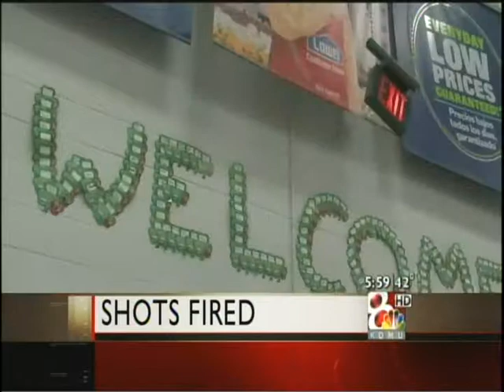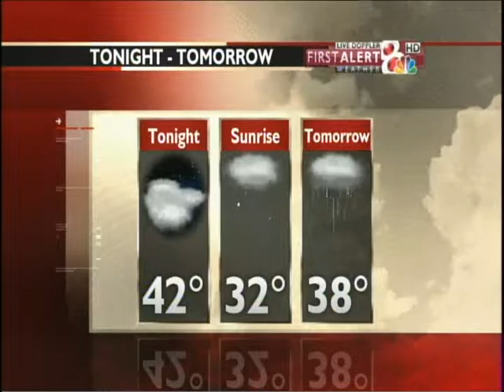KOMU 8 News at 6pm 3/16/13